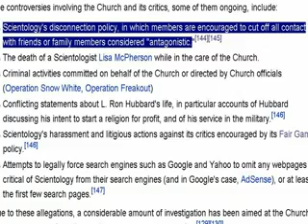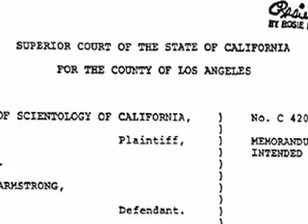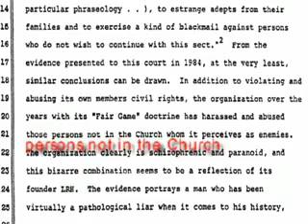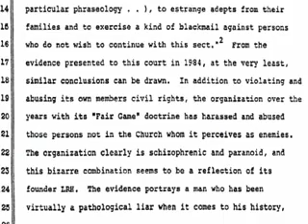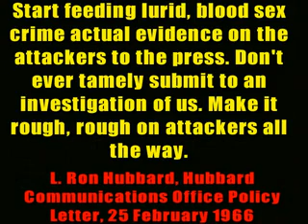Anonymous vs Scientology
-Indeed in the current case mirroring is encouraged as it propagates the message and ensures that the media cannot be disabled by a single action.

I have issues in people who don't think but pursue baseless beliefs. But scientology isn't even that, and I quote from the Superior Court of California 'This sect, under the pretext of 'freeing humans' is nothing in reality but a vast enterprise to extract the maximum amount of money from its adept (use of) pseudo-scientific theories...'

The strategy and tactics video will follow in about a week.

New leaked video from tOm fag cruise committing douchbaggery on his birthday along with david miscabage.
March 15

tory Magoo   Picket  andreas xentv xenu.net
We Are Anonymous We Are Every Where

Expect US

March 15 raid scientology scientologists
Albuquerque, NM (offsite)
Atlanta, GA (enturbulation)
Austin, TX (enturbulation)
Albany, NY (offsite)
Battle Creek, MI (Get on irc.partyvan.org channel misciraids to get in touch.)
Boston, MA (enturbulation)
MAINE! (offsite) Feb 10
Our forum thread is this one. (enturbulation)
Buffalo, NY (enturbulation)
Charlotte, NC (enturbulation)
Chicago, IL (enturbulation)
Cincinnati, OH
Clearwater wiki
Clearwater, FL (enturbulation)
Columbus, OH (enturbulation)
Dallas, TX (enturbulation)
Denver, CO (enturbulation)
Nashville, TN (enturbulation) link now works.
El Paso, TX (offsite)
Farmington Hills, MI (enturbulation)
Harlingen, TX (enturbulation)
Honolulu, HI (offsite)
Houston, TX (offsite info page)
Indianapolis, IN
Kansas City, MO (offsite) Welcoming all cornfags, check for rides, bring a mask and cake. Cornfags: CAAAAKKKKEEE *drool*
Las Vegas, NV (offsite)Vegasfags unite. Bring cake. Bring mask.
Louisville, KY (partyvan IRC kyxenu)
Memphis, TN (enturbulation)
Milwaukee, WI
Minneapolis, MN (enturbulation)
New Haven, CT (offsite)
New Orleans, LA
New York, NY (enturbulation)
Oklahoma City, OK (enturbulation)
Miami, FL
Odessa, Tx (no CoS Building but we're spreading the word)
Orlando, FL
Philadelphia, PA (enturbulation) ALL PHILADELPHIA INFO CAN BE FOUND IN THIS GOOGLE DOCUMENT, SO READ UP DAMMIT!
Phoenix, AZ
Portland, OR (offsite wiki)
Reno, NV (enturbulation)
Richmond, VA (enturbulation)
Sacramento, CA (enturbulation)
Salt Lake City, UT
San Francisco, CA (enturbulation)
Seattle, WA (offsite)
St. Louis, MO (Offsite Forums)
Tucson, AZ
Tustin, CA
Washington, DC (offsite)
[edit] Canada

Edmonton, Alberta
Kingston, Ontario
Kitchener, Ontario & (Enturbulation)
Toronto, Ontario & Offsite
Vancouver & Offsite
Victoria, British Columbia
Winnipeg, Manitoba
Halifax, Nova Scotia
Montreal, Quebec Teegeegack
[edit] UK

Plymouth, England
Sunderland, England
Brighton, England
East Grinstead (U.K Base), England
[edit] Ireland

Belfast, County Antrim SOMEONE PLEASE CONTACT THE POLICE, DETAILS WITHIN
Adelaide
Auckland
Brisbane
Canberra
Melbourne
Sydney
Perth

XENY XENU TV XENUTV.COM MARKBUNKER MARK BUNKER scientology religion freedom l.ron